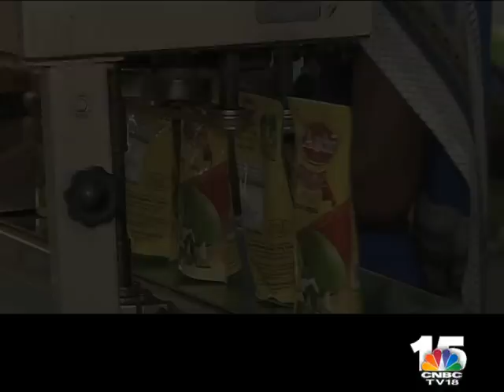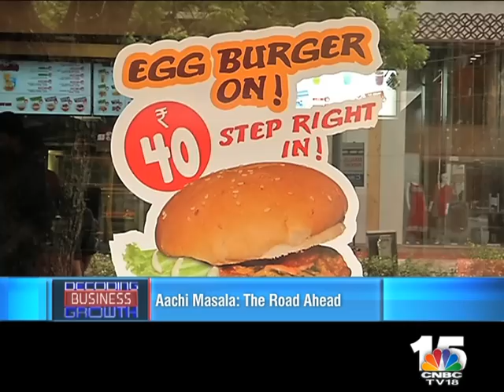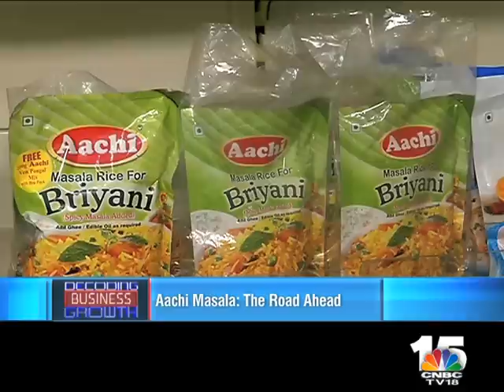Decoding Business Growth – Aachi Masala